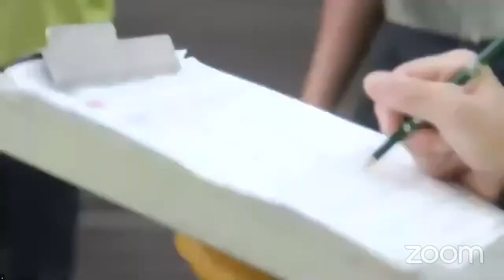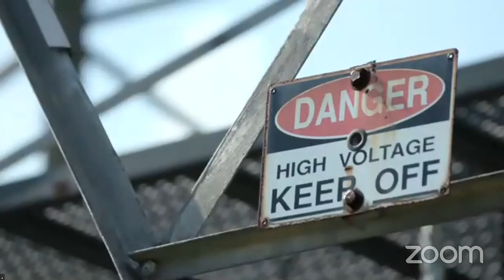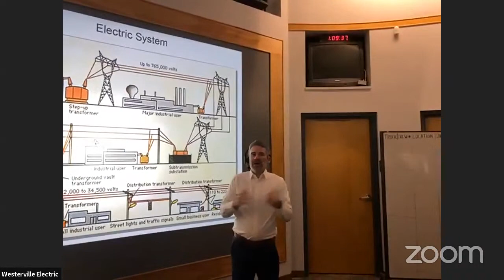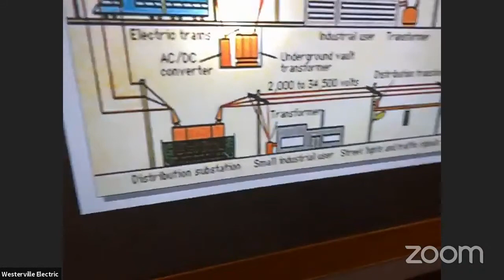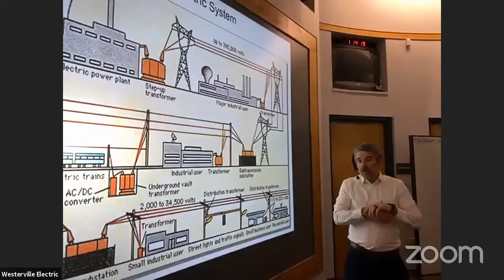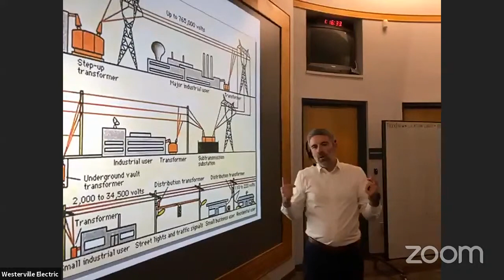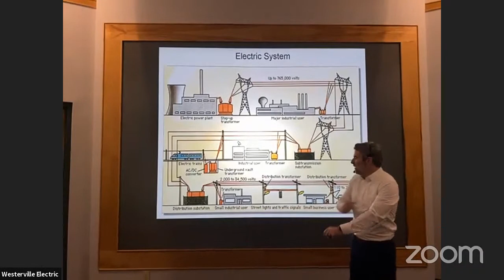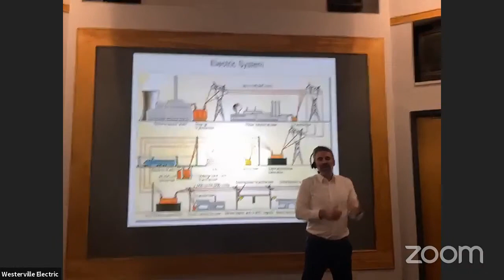Careers in Electricity Distribution and Electric Safety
Tour the Westerville Electric Division with engineers and line workers. Learn about electricity generation, transmission and distribution. Students will learn about electric safety and careers in local distribution systems.

Featured guests include:
• Chris Monacelli, Electric Utility Manager
• John Friley, Safety Specialist